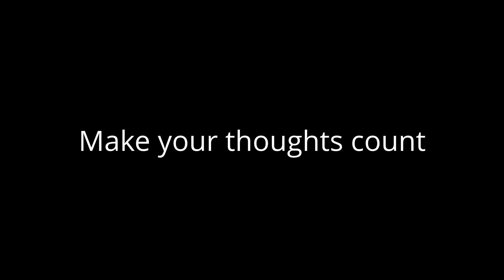Should Andrea Come Back?